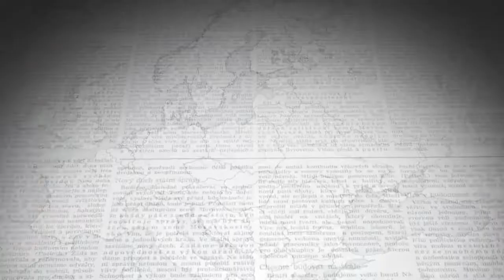V souvislostech 2016 30 Lex Babis